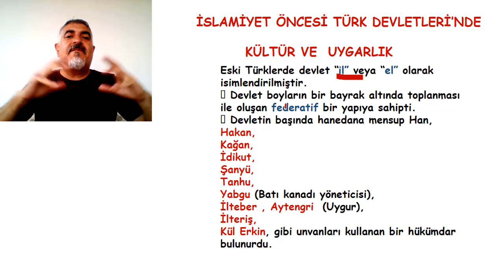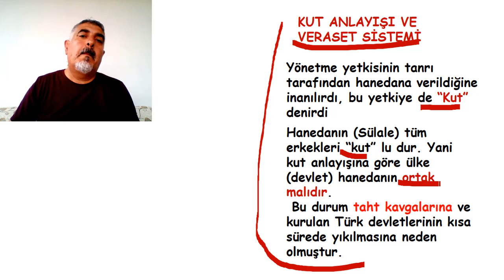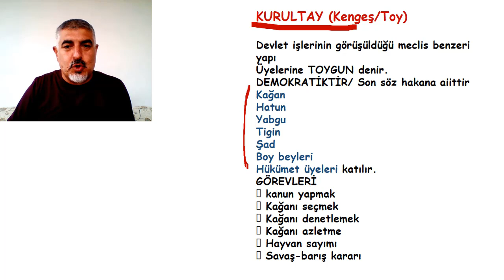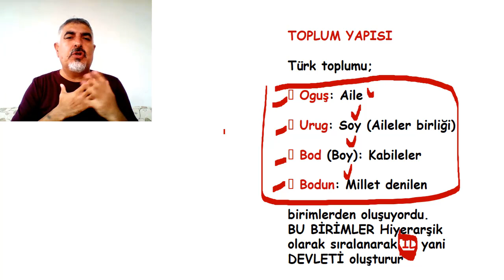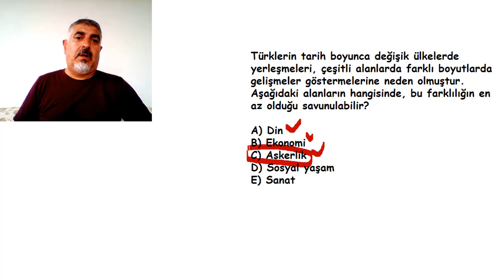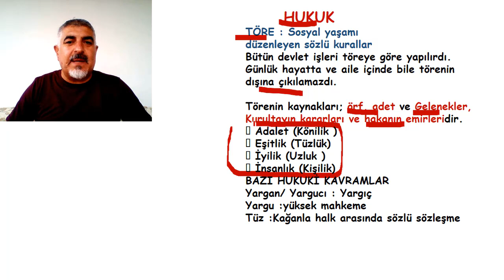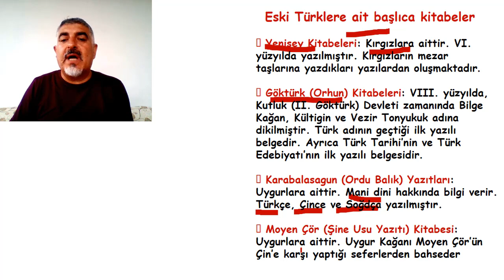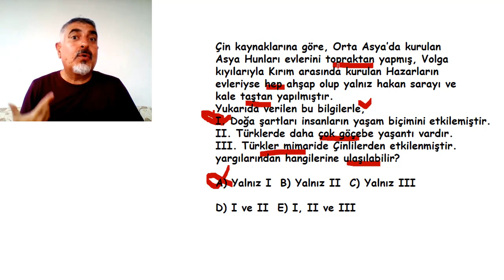KPSS TARİH FULL TEKRAR 2 İLK TÜRK DEVLETLERİ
Sınav motivasyonunu birlikte yaşayalım.